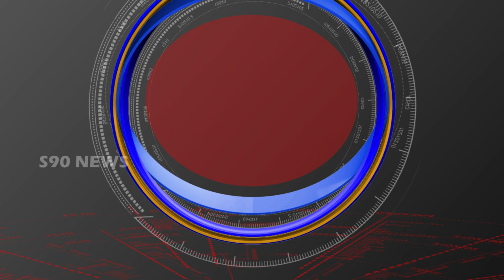MAHABUBABAD LO SRI KRUSHNASHTAMI // శ్రీ కృష్ణాష్టమి వేడుకలు //S90 NEWS CHANNEL